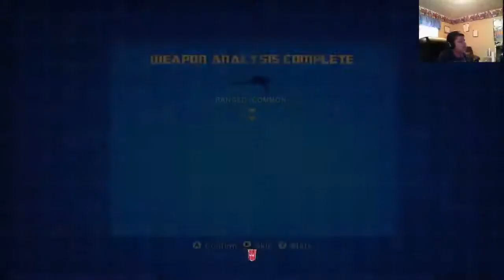lets play transformers devastation part 3 (RAGE!!!!!)